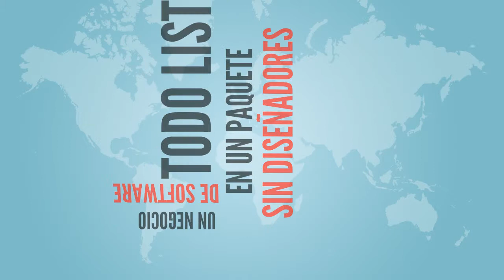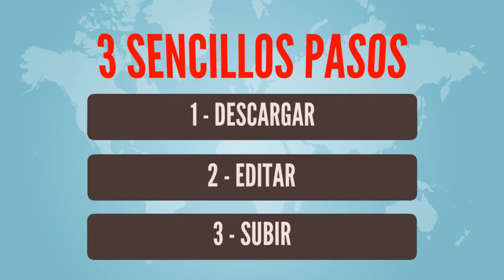Fast Cash - 20 Plugins con derechos de reventa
Pack de 20  Plugins con derechos de reventa